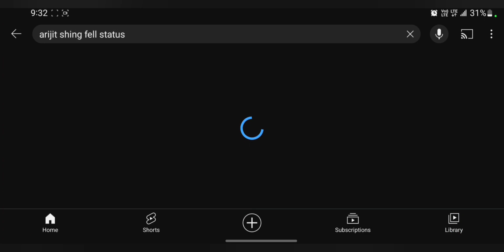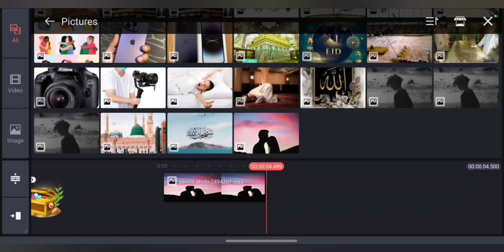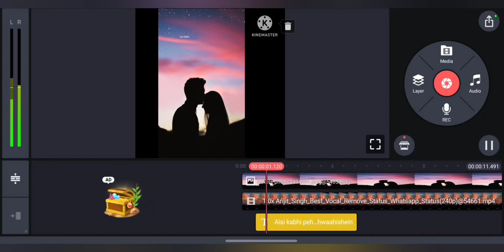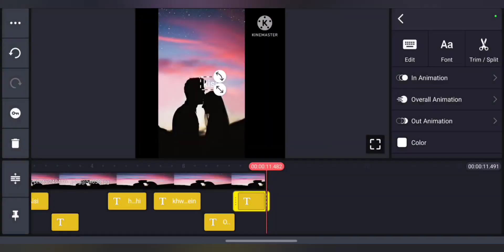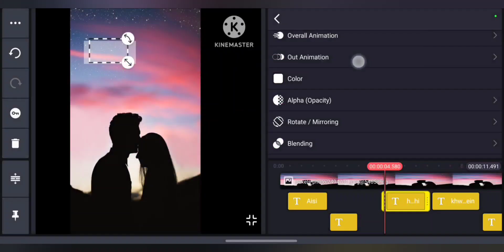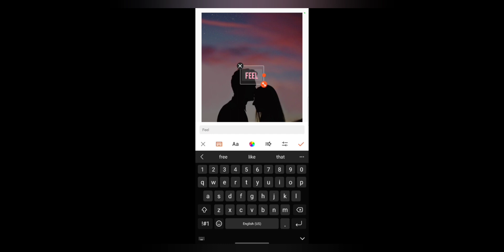Lyrics status in kinemaster and youcut arijitsingh Ashi kabi pahala song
how create a Lyrics status in kinemaster and youcut

Ashi kabi pahala song

Edit-Sarik
Content-Sarik